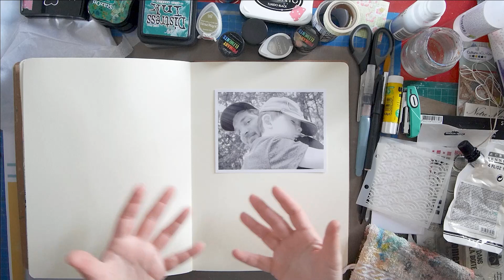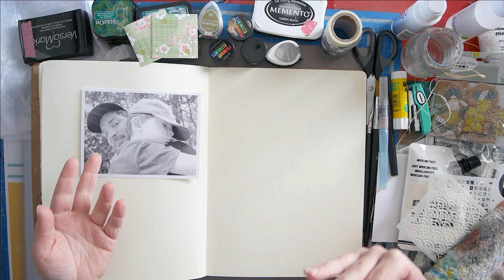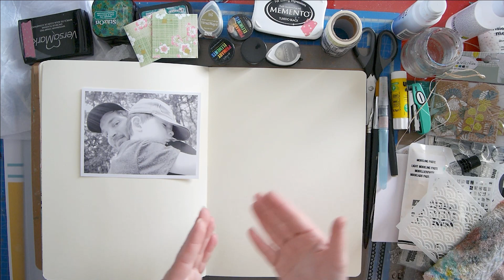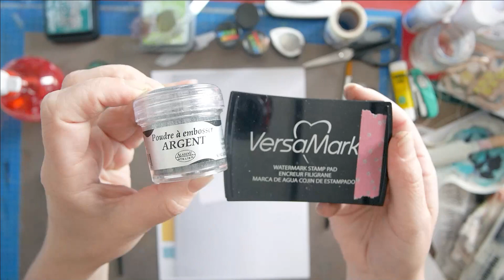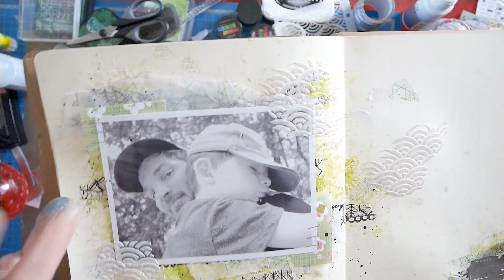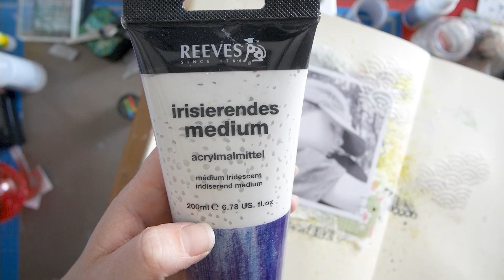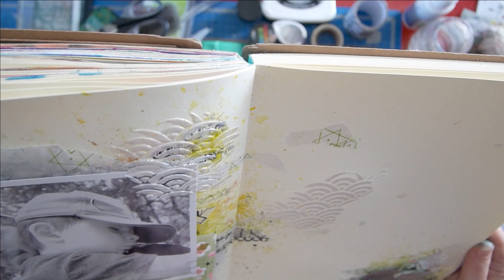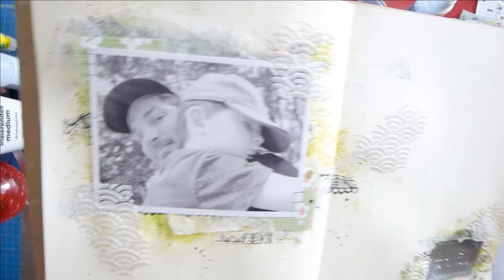Scrapbook day 2020 - Intègre une photo dans une page d'art journal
Entre scrap, mixed media et art journaling, j'ai réalisé ce tutoriel pour la journée mondiale du scrapbooking 2020.

A tes pinceaux !

Et partage ta réalisation en commentaire ;-)